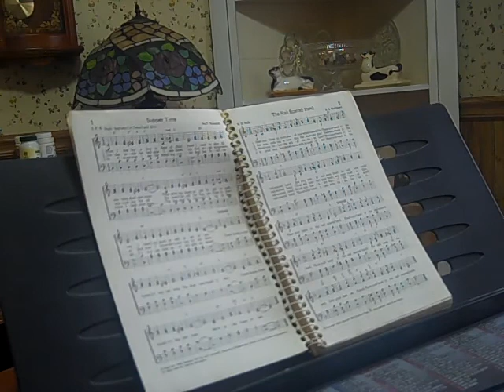Supper time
when I was but a boy in day of childhood,
I used to play till evening shadows come
then winding down an old familiar path way,
I heard my mother call at set  of sun.

One day beside her bedside i was kneeling,
And angel wings were winnowing the air,
She heard the call for supper time in heaven,
And now i know she's waiting there.

In visions now i see her standing yonder
And her familiar voice i hear once more,
The banquet tables ready up in heaven,
It's supper time upon the golden strand.

come home, come home its suppertime,
The shadows lengthen fast.
We're going home at last.